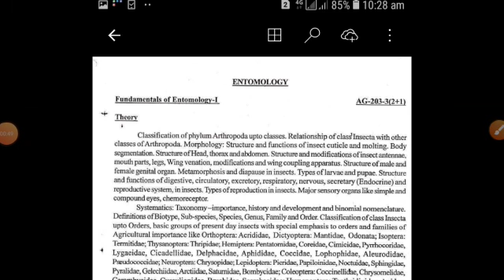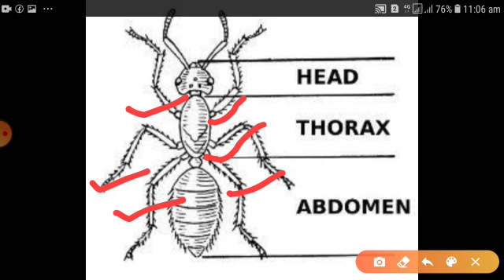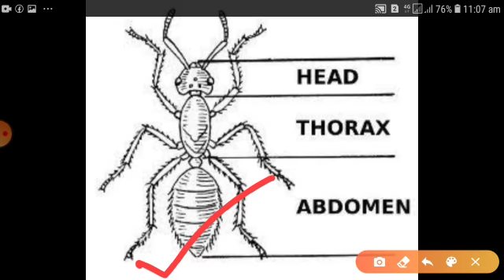Fundamentals of entomology :Lecture_1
N k Verma